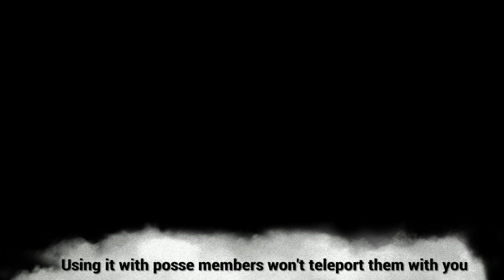Red Dead Online - WILDERNESS CAMP! (Quick review)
Here’s a quick look at the Wilderness Camp that you get from the Naturalist Role at rank 5 for 750$!

Is it worth that amount? Meh.. not really. Don’t buy it unless your financially comfortable!